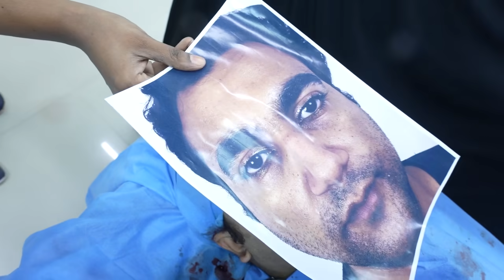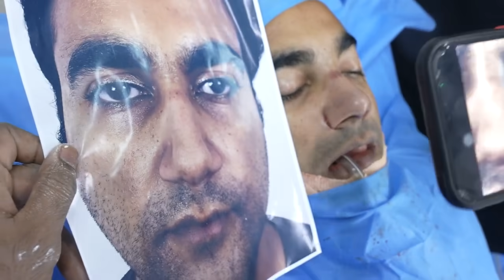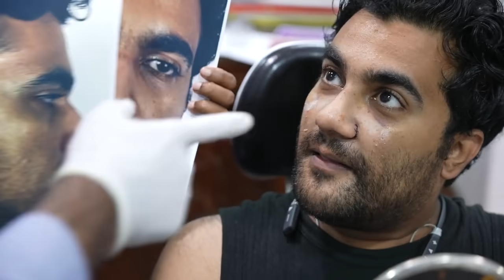Amazing Facemakeover Surgery (NOSE & CHIN) - Before & After Results in India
Facemakeover Surgery Awesome Surgical Results , Patient was willing for Nose and chin surgery watch the complete follow up of the surgical procedure